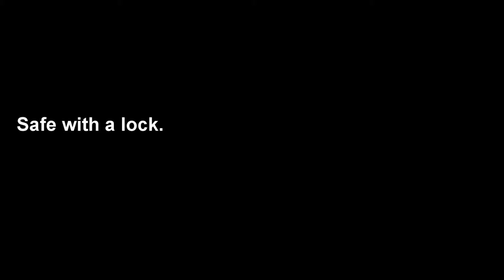Safe with rotating switches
Description.
Size:40*30*10 cm. After player puts rotating switches on the right hights and and set right direction the lock opens.

Link in the 1st comment.